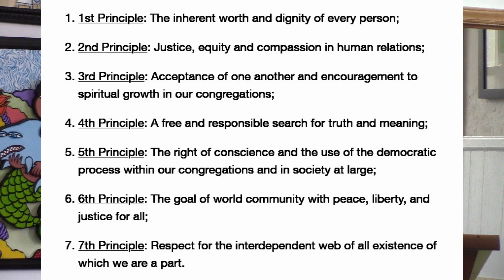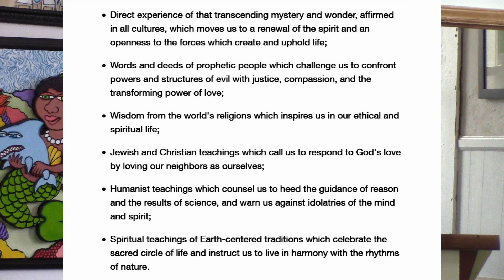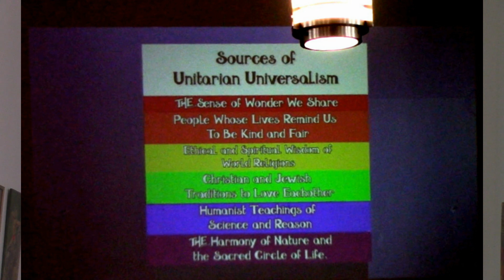UUFCF 12/4/2022: The Six Sources of Unitarian Spirituality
Lyndon Harris did a remarkable job of presenting the six sources of the UU Seven Principles, ranging from our direct experience to the teachings of world religions. Perhaps his challenge of employing one recurring rule for peaceful coexistence best applies to all of us: “Love others as you love yourself.” (Simple advice, difficult to follow, but as Lyndon said, “If we could do just this one thing…”)